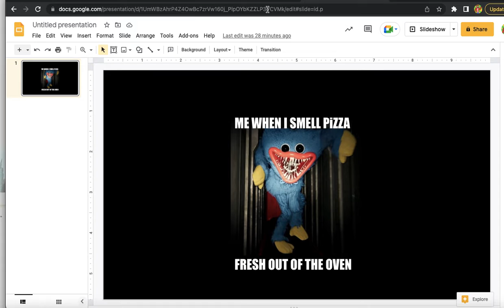More roblox sharkbite with my friends ATC and Sean_C